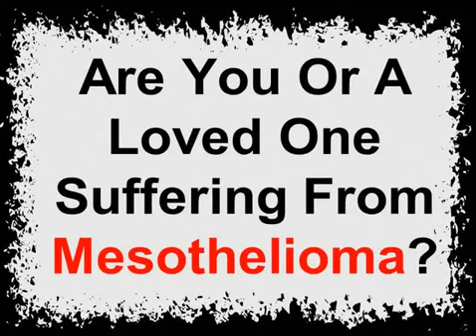Asbestos Attorney Lawsuit 888 281 4559 Free Consultation!